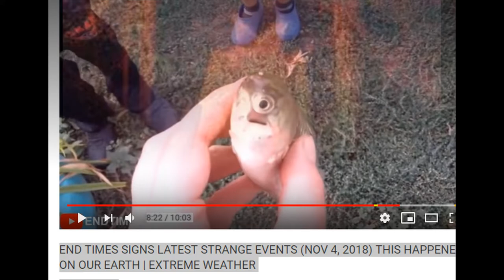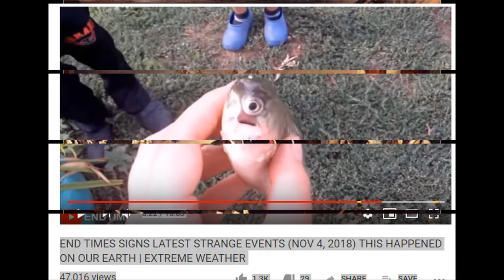mi_fi Dream Sounds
audio track for Dream Sound System.